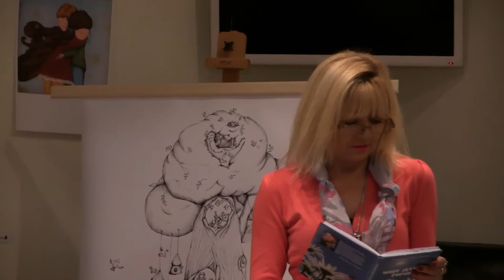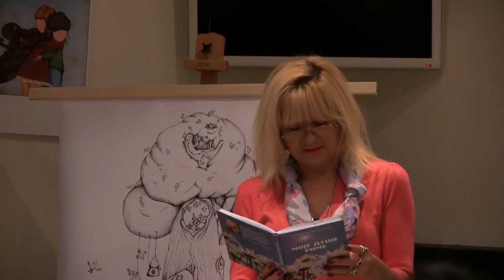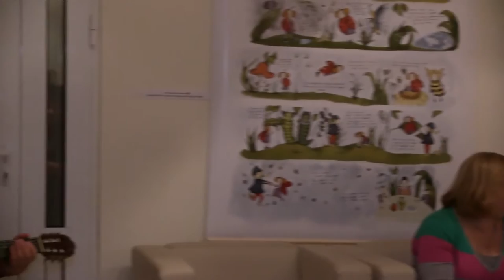Olivera Šestakov - Zvanična promocija zbirke pesama "Moje duše rime"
Оливера Шестаков - Званична промоција збирке песама "Моје душе риме".
Промоција одржана у КЦ Чукарица. 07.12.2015.
Камера, звук и обрада: Драган Н.